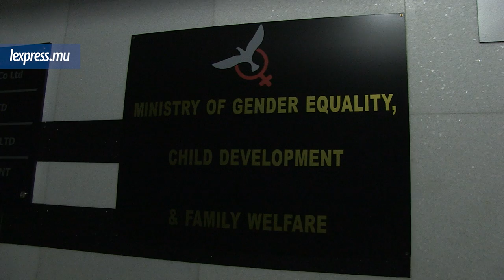Bobby Hurreeram à Arvin Boolell: «Pran ou rétret alé»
«Si ou pa konn Standing Orders, ou’nn rouyé, ou pa pé kapav, pran ou rétret alé.» C’est ce que Bobby Hurreeram a lancé à l’égard d’Arvin Boolell qui a été expulsé de l’Assemblée nationale par la Speaker Maya Hanoomanjee mardi. Mais suite au refus du député du Parti travailliste la séance parlementaire a dû être suspendue. Le Chief Whip était face à la presse, à Port-Louis, ce samedi 14 juillet.